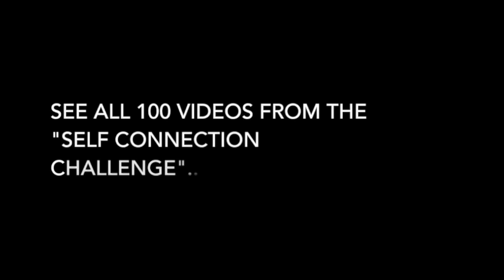How To Find Infinite Ideas